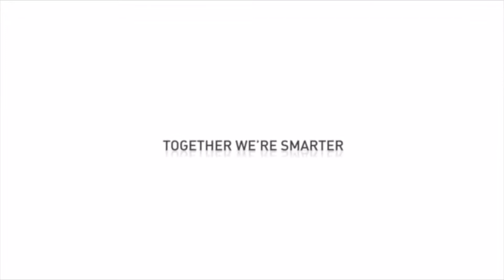English two honors studysync final